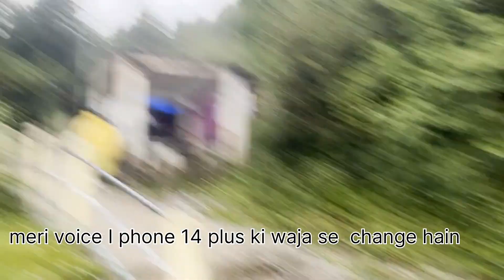Surkunda Devi temple uttarakhand dhanaulti | Mussoorie famous temple